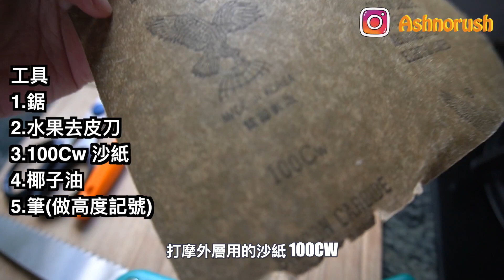How to make a Coconut Bowl！Simple tools丨Things to do under quarantine 丨如何做椰子碗(純手工) 丨AshnoRush艾薯脷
Bye bye plastic~~
其實不插電也可以做出純手工有靈魂的椰子碗
+ 輕鬆打開老椰子的方法~
絕對是在家隔離打發時間的好方法❗️

接下來會向大家分享更多有關 《減廢生活》，《衝浪🏄‍♀️》 和 《野外知識》。

 ‣‣ 椰女郎工作室 @thecoconutwoman

連假去哪人都很多!?
介紹你去Google map上找不到的地方❗️
那𥚃有椰子編織物~
你可以盡情探索大自然,叢林,野生動物,食材～
一切與椰子,海島文化有關~

▶️  訂製專線：line:biangliao
(買買買～傳送門！)